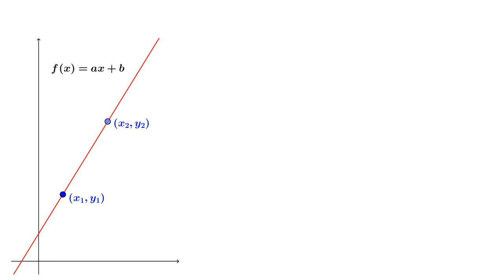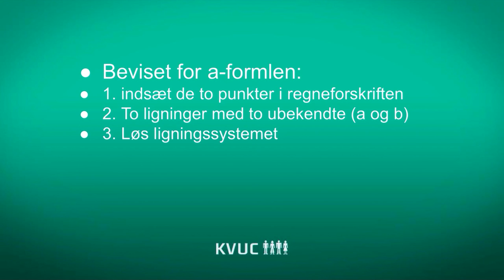a formel lineær (ny)